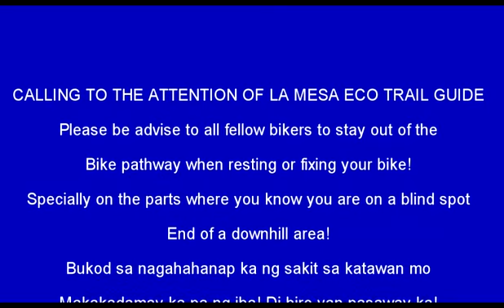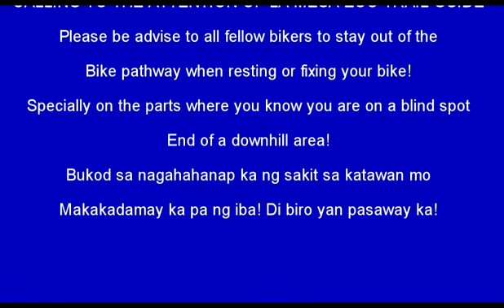Attention La Mesa Eco Trail guides, Riders fixing/resting in bike pathway!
In The Middle of my video you will see some riders fixing something on their bikes at the bike pathway of the trails it is very dangerous specially they are at a blind spot area at the end of the downhill.Common sense lang po sa mga gumagawa ng bikes at magpapahinga pwedeng tumabi at baka maka-aksidente pa kayo pare-pareho